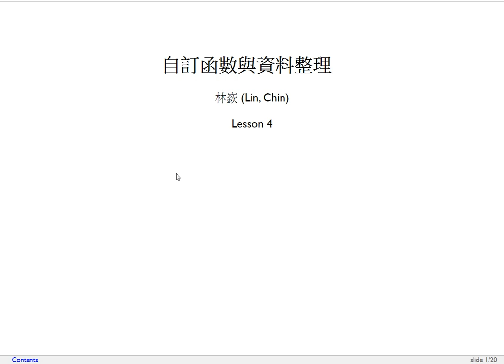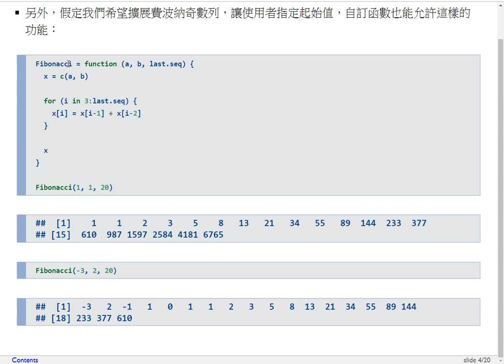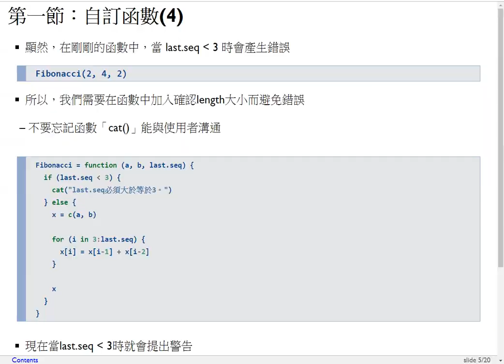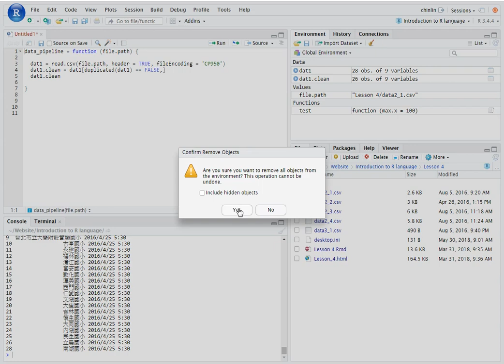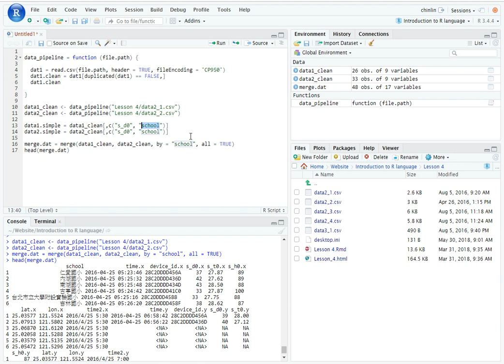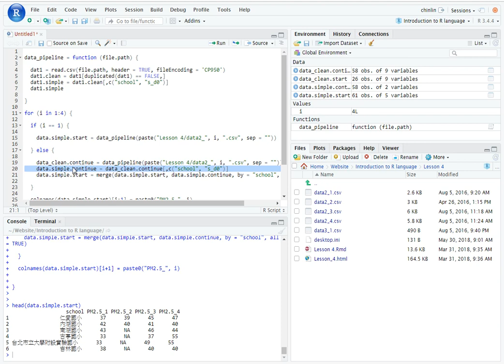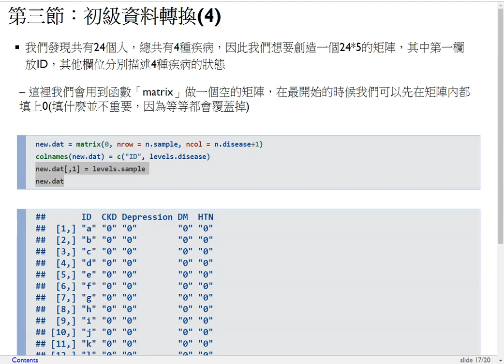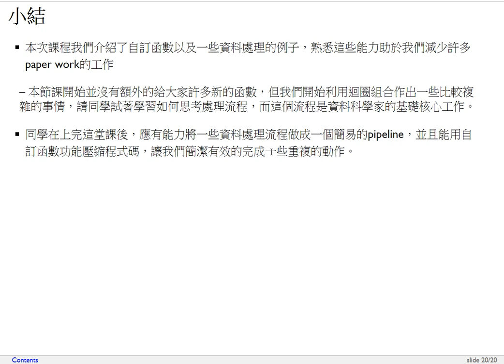R語言程式設計導論-第四課 自訂函數與資料整理